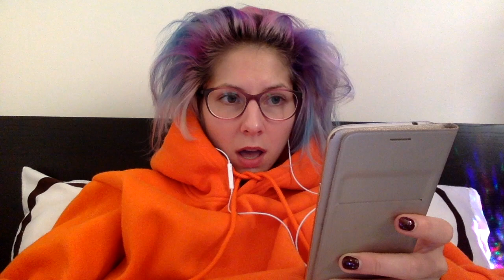Výlet na Moravu? Ne Děkuji!